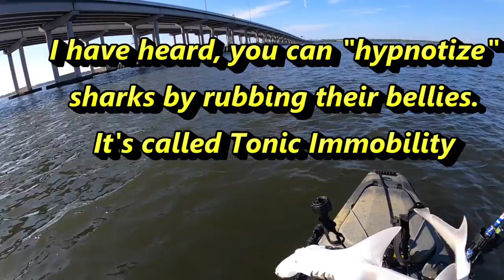Hobie PA12 Kayak | Black Drums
Epic battles from the Hobie PA12 Kayak. Catching Black Drums on bridge pillars. Out here at the bay of tampa, with my fishing buddy, throwing live shrimp on the pillars and pulling big girls out from under the bridge.